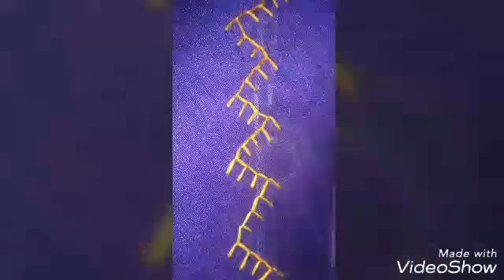Feather stitch & Double stitch tutorial/handwork tutorial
Handwork tutorial